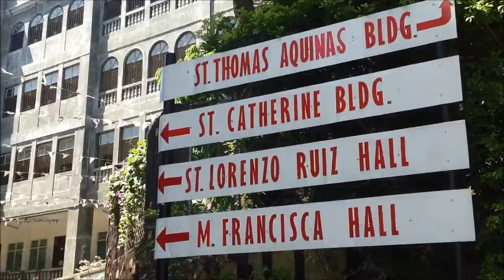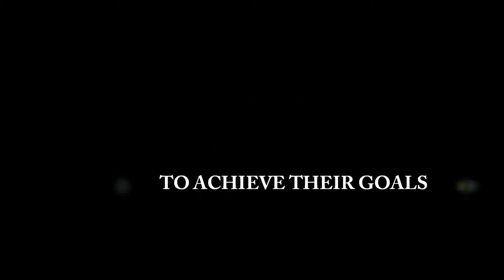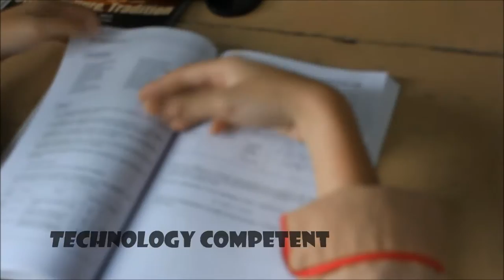Siena College of Taytay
our school project.